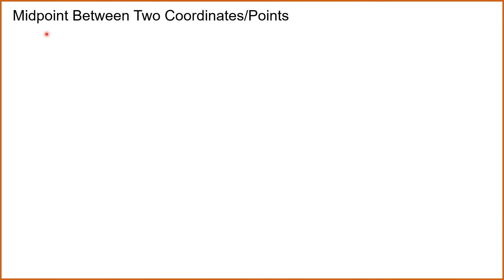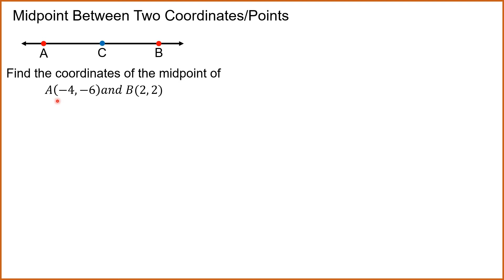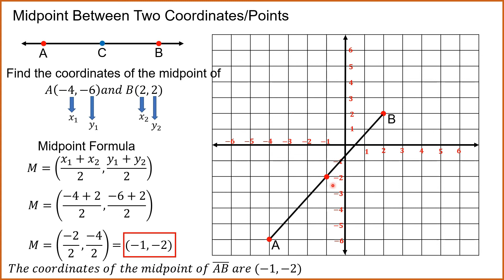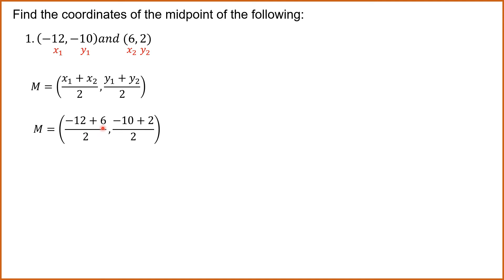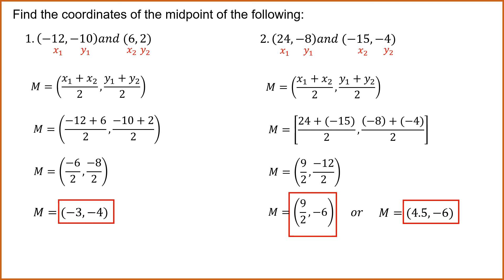[TAGALOG] Grade 10 Math Lesson (PART 3): Midpoint Between Two Points Using Midpoint Formula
One on Juan Tutorial ba ang hanap mo? Tara mga katuto at pag-usapan natin kung paano hanapin ang midpoint between two points using midpoint formula. Narito lang ang MATH-alik n'yong kaibigan at ka tropa LANG-UAGE  n'yo at kasama n'yo kaming matuto.

You deserve to learn in this chaotic situation.
WE, will lead your way... your dreams... your future!!!